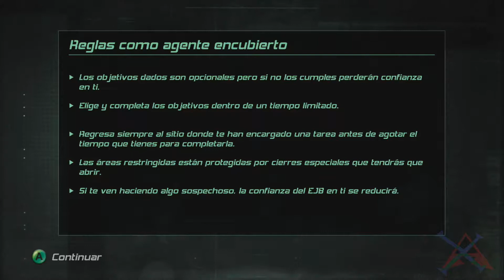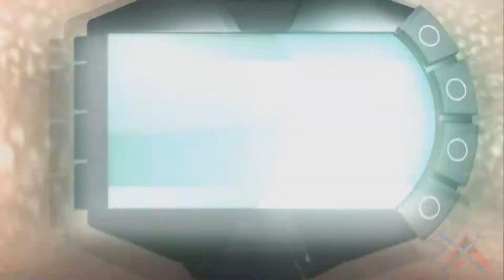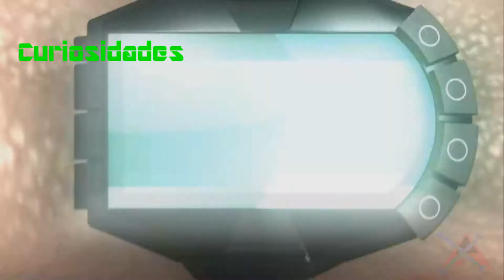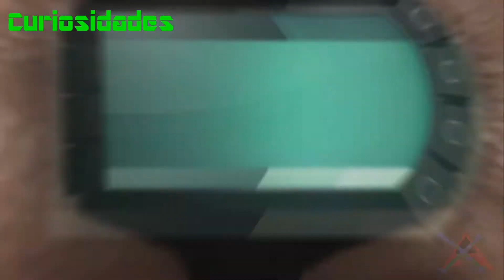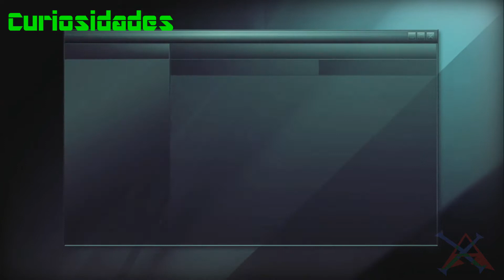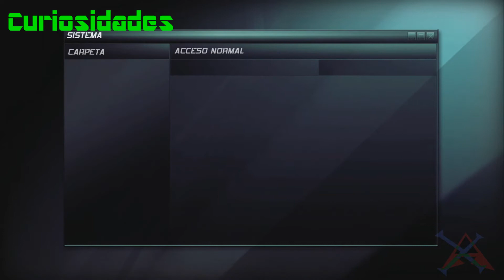Guía Splinter Cell: Double Agent 100% sigilo en difícil Parte 3: Cuartel del EJB #1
-Vale, Sam, te diré lo que vamos a hacer. Tengo algunos amigos, se llaman el ejército de John Brown. Vamos a verles. Puedo hacer que te admitan si te interesa, y creo que te interesa.

-Debo darme prisa, Sam, antes de que entres en el edificio del EJB y las interferencias se carguen en su transceptor. Tienes que conseguir información y abrirnos un acceso, pon una puerta trasera en sus servidores y un micro en su antena principal, es lo único que debes hacer además de no dejarte coger. Corto.

Menú rápido:

0:50 Misión 3: El cuartel del EJB Parte 1
   2:45 Completa el entrenamiento
   6:40 Pincha la antena del tejado
   9:50 Historias médicas del EJB (5/5)
   11:11 Carga un troyano en el servidor
   14:00 Información profesional de Stanley Dayton (1/5)
   16:09 Haz prácticas de tiro
   20:30 Matar/No matar a Cole Yeager

22:33 Curiosidades
   23:45 Primera parte
   25:05 Enfermería
   30:30 Sala del servidor
   36:20 Otros
   37:20 E-mails relacionados con la historia
   39:10 Final

Os dejo mi cuenta de Twitter por si me queréis seguir, ^^.